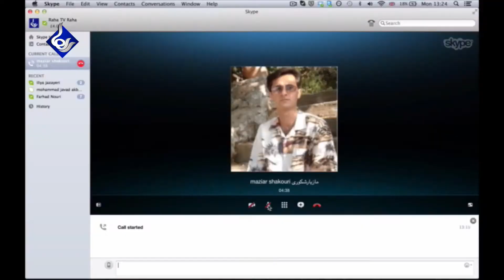Raha TV | تفسیر خبر - Tafsire Khabar (17 Mar 14)